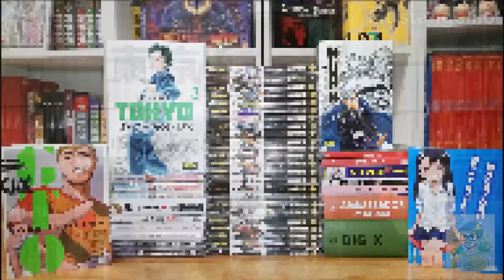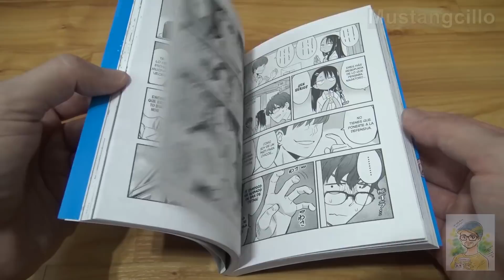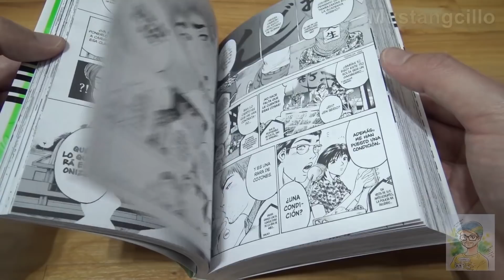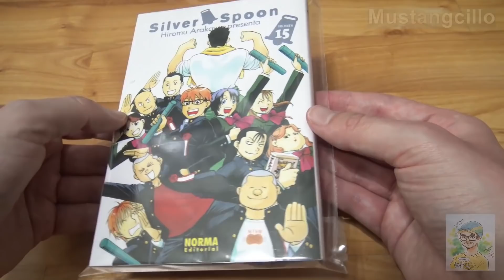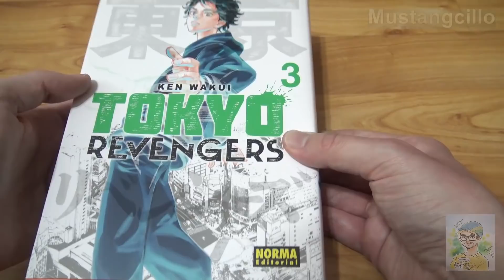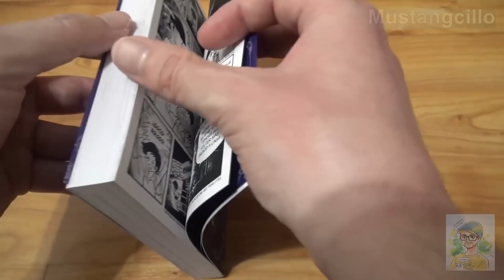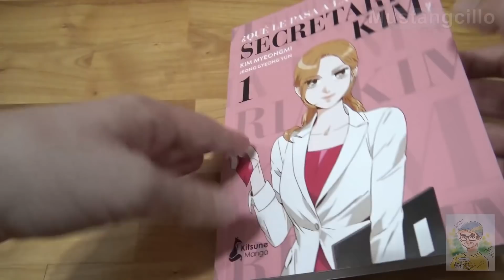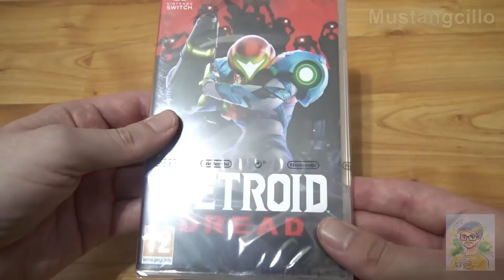COMPRAS MANGA (40+ TOMOS) Enero 2022 ★ Mustangcillo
0:00 - Parte 1, Introducción
3:07 - Parte 2, Comienzo de las compras
3:50 - No me rayes, Nagatoro
8:27 - Ore Monogatari!!
9:25 - GTO
15:32 - Gift Plus Minus
16:47 - Gunnm Mars Chronicle
18:18 - Silver Spoon
20:13 - La Heroica Leyenda de Arslan
21:05 - Capitán Harlock, Dimension Voyage
22:18 - Tokyo Revengers
25:13 - Nura, El Señor de los Yokai
31:31 - Dororon Enma-kun
34:14 - Orphen el brujo: El principio del viaje
36:01 - ¿Qué le pasa a la secretaria Kim?
38:47 - Ambassador Magma
39:42 - Big X
41:01 - Barbarroja
42:39 - Metroid Dread
44:51- Parte 3, Cierre